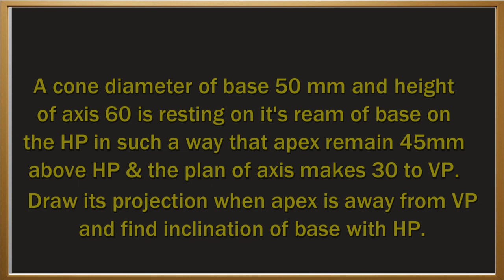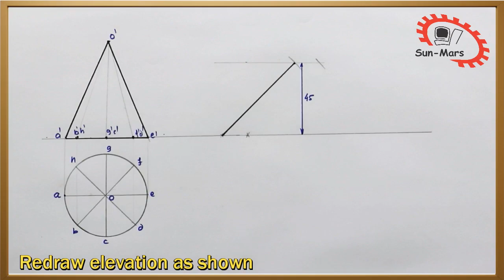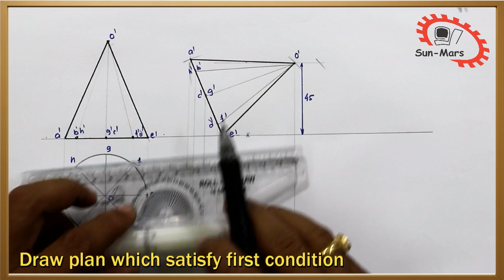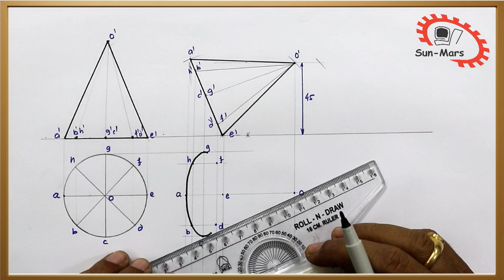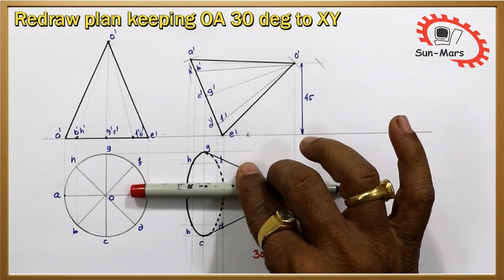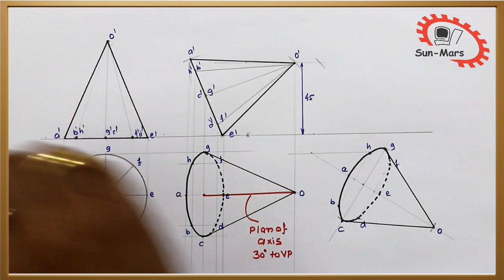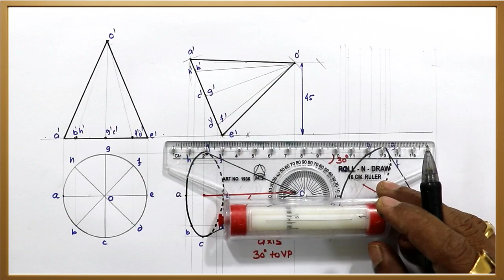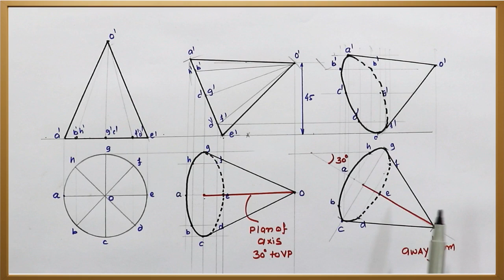ED Projection of Solid Cone apex 45 above XY and plan of axis 30 to VP